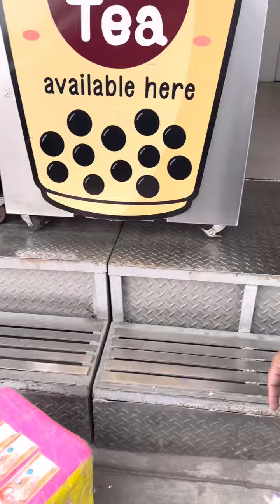Ihagis ang Swerte❗